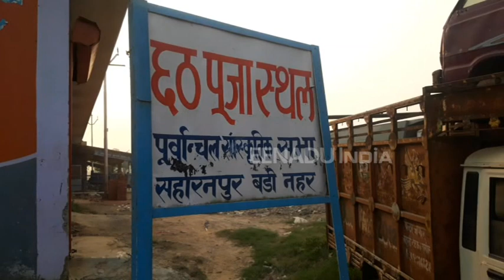सहारनपुर: छठ महापर्व की तैयारियों में जुटे छठव्रती, बाजारों में उमड़ी भीड़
सहारनपुर: छठ मैया पूजा को लेकर जोरों शोरों से तैयारियां चल रही हैं तो वहीं श्रद्धालुओं में नहर में पानी न आने से रोष बना हुआ है. श्रद्धालुओं का कहना है कि छठ पर्व जिसमें महिलाएं पानी में खड़े होकर इस व्रत को पूर्ण करती हैं. जिसमें डूबते सूर्य और उगते सूर्य को अर्घ्य दिया जाता है लेकिन नहर में पानी के न आने से महिला श्रद्धालुओं में भी मायूसी छाई हुई है.